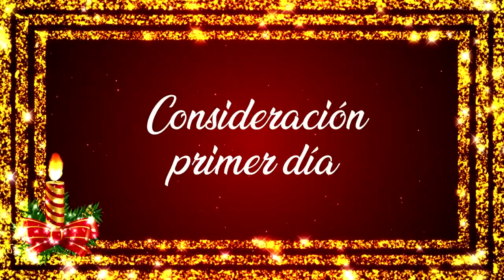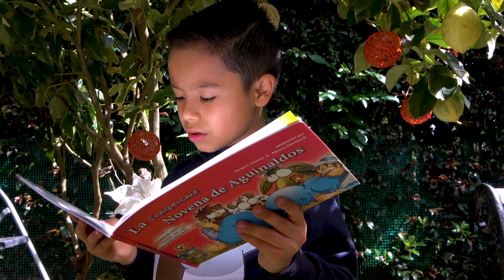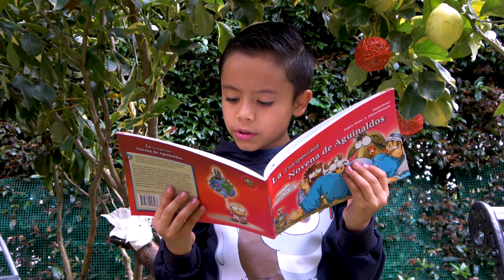NOVENA DE NAVIDAD PRIMER DIA - PADRE YESID FRANCO